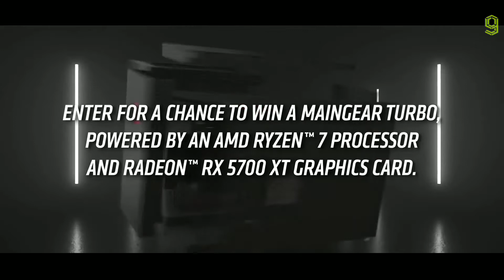AMD Battle Arena Official Trailer – Amd Battle Arena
AMD Battle Arena | Amd Fortnite Battle Arena | Fortnite | Amd Fortnite Battle Arena
amd battle arena official trailer | amd battle arena trailer

AMD BATTLE ARENA RULES:
Boxfight Rules:
Last gamer standing wins.
Eliminate all other gamers to win.
Four minutes per round, five rounds total.

Capture the Flag Rules:
Capture the enemy flag and bring it back to your base to win.
Only one life per round.
Five minutes per round, three rounds total.

Free for All Rules:
First gamer to 30 eliminations, wins.
Unlimited respawns.
Weapons spawn randomly across the map.

Sweepstakes Rules:
No purchase necessary to enter or win.
Sweepstakes begins on August 24, 2020 and ends on September 30, 2020.
Your chance to win a MAINGEAR Turbo gaming PC, powered by an AMD Ryzen 7 processor and Radeon RX 5700 XT graphics card.
Video capture your “EPIC” gaming moments from any AMD Battle Arena map on Fortnite.
Share your video on Twitter or Facebook and tag @AMDgaming and @MAINGEAR and include AMDSweepstakesEntry.
On October 9, 2020, AMD will randomly pick one lucky winner.
1 prize, 1 MAINGEAR Turbo gaming PC with an ARV of $3K USD.
Read the Official Rules